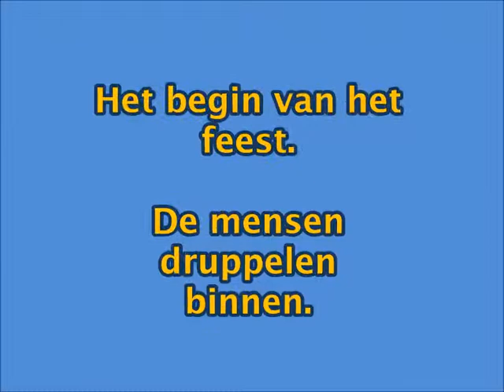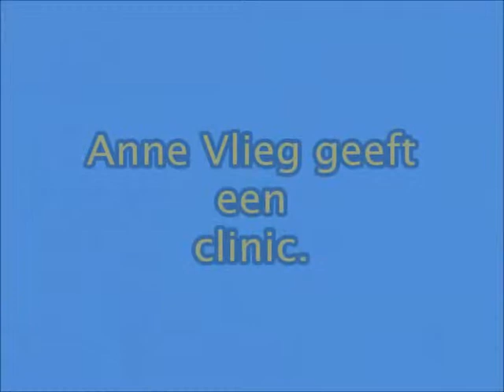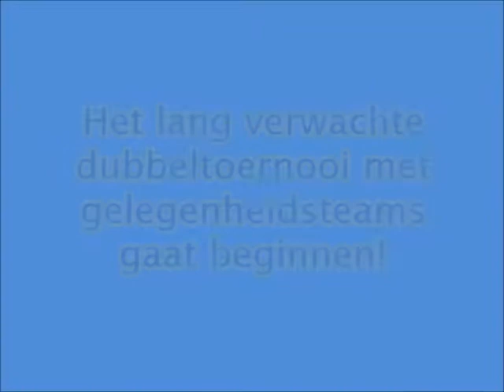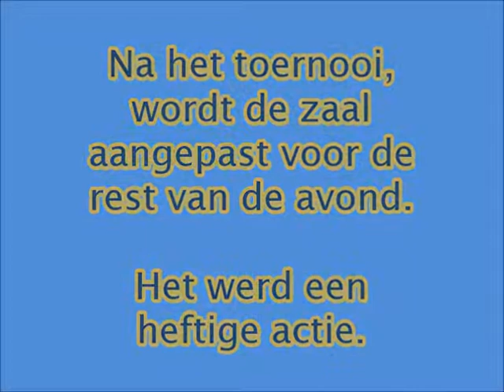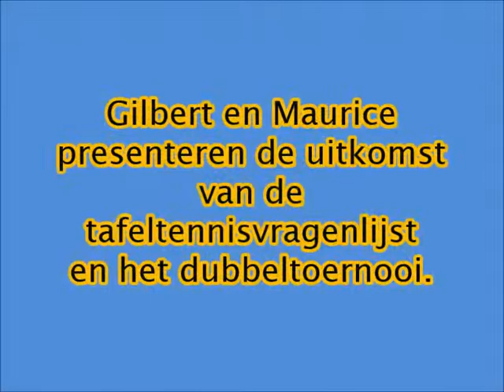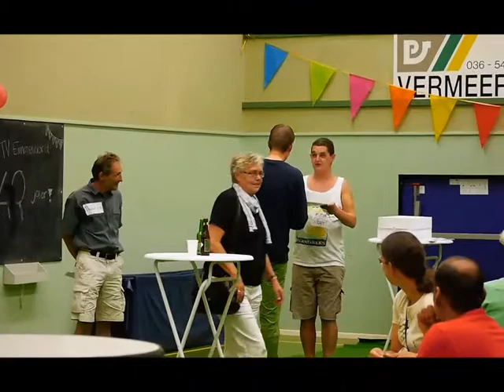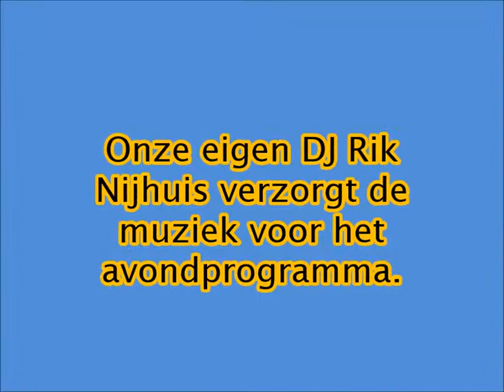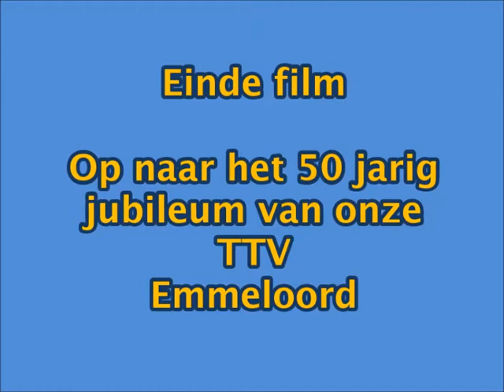Tafeltennisvereniging Emmeloord 40 jarig jubileum 31 augustus 2013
TTV Emmeloord bestaat al weer 40 jaar!